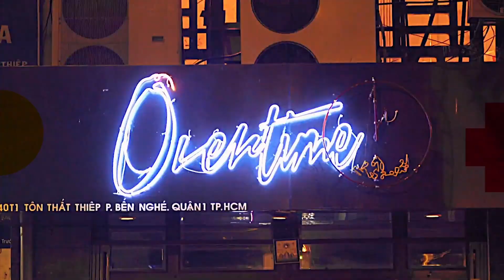Curiosity - Photo Roman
RMIT Digital Video Project
None of the content in the video is real.
Special thanks to the images provided by COMM2756 Class.